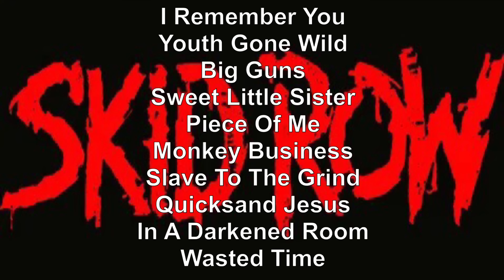Skid Row Greatest Hits